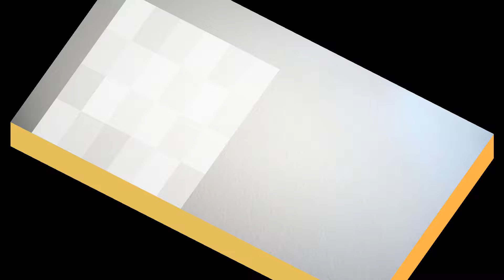臺灣手語語料彙整【芒果北】7 171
臺灣手語語料彙整【芒果(北)】7-171